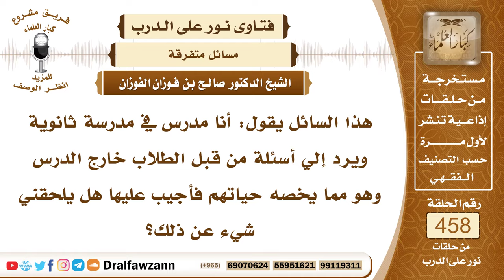6466- حكم إجابة المدرس على الأسئلة التي من خارج الدرس - الشيخ صالح الفوزان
"6466- هذا السائل يقول: أنا مدرس في مدرسة ثانوية ويرد إلي أسئلة من قبل الطلاب خارج الدرس وهو مما يخصه حياتهم فأجيب عليها هل يلحقني شيء عن ذلك؟
الجواب: الجواب: الكلام الذي فيه توجيه للطلاب ونفع لهم فهذا مطلوب؛ لأنك مُربٍّ لهم وموجه لهم فالكلام الذي فائدة وتوجيه لهم فهذا شيء طيب ومطلوب، لكن مع مراعاة عدم أخذ الوقت في الكلام الذي يكون خارج الدرس؛ لأن الدرس هو الأصل والوقف للدرس ولكن لا مانع من أن يتخلل ذلك الكلام الطيب والتوجيه الطيب إذا جاءت مناسبة.
السيرة الذاتية:
للاشتراك في قناة الشيخ صالح الفوزان

14_ الشيخ محمد أمين الشنقيطي
يتيوب

15_سماحة المفتي عبد العزيز آل الشيخ
 يوتيوب

رئيس الفريق
لمشروع كبار العلماء